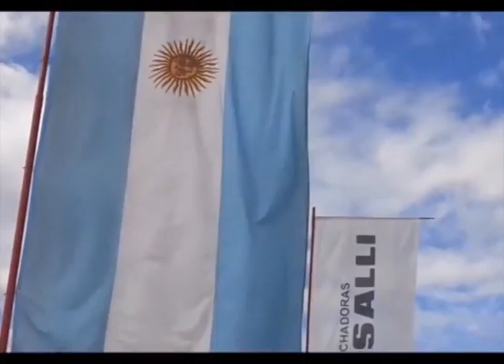Rafaela Rural 721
Días y horarios de emisión: Domingo 27/03/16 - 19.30 hs. -- Lunes 28/03/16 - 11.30 hs.